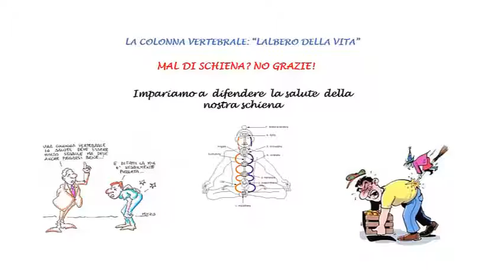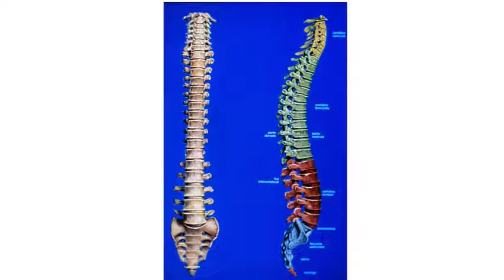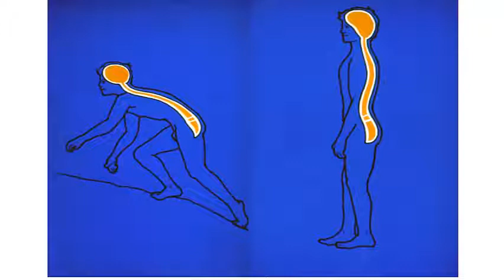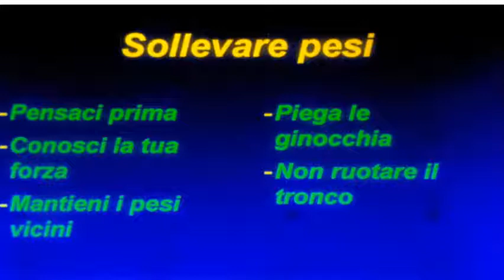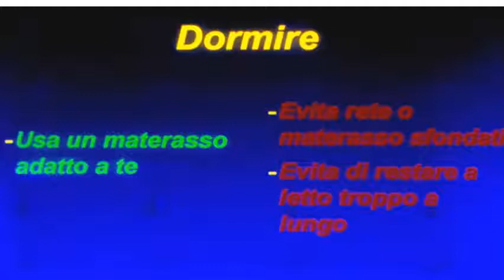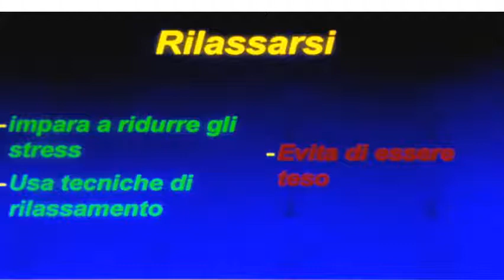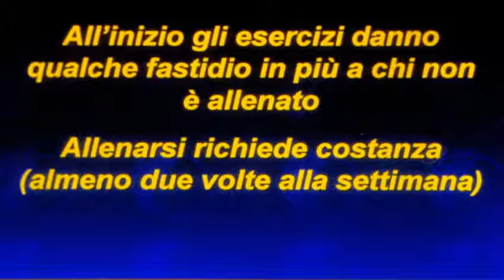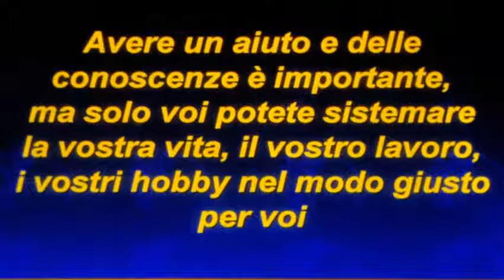MAL DI SCHIENA?... NO GRAZIE!